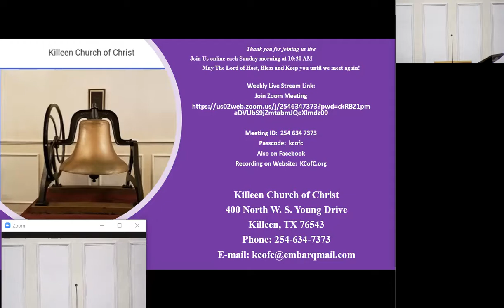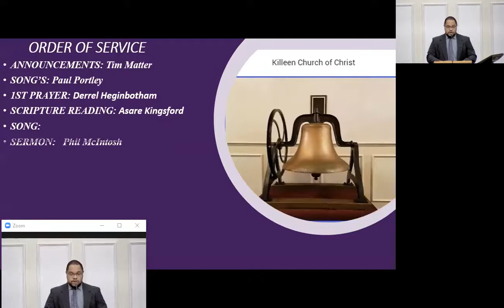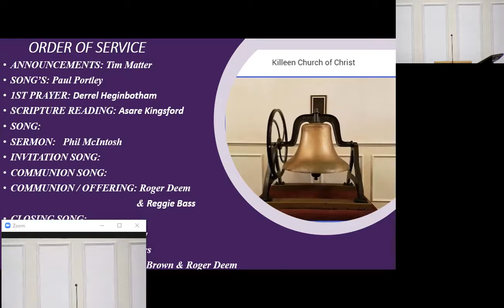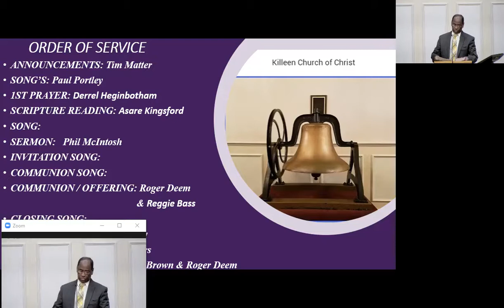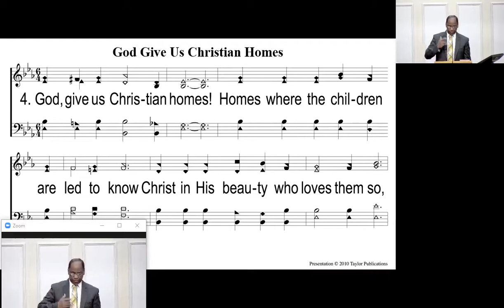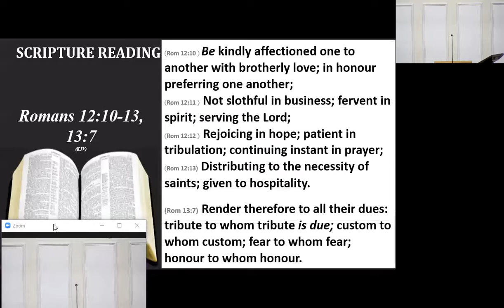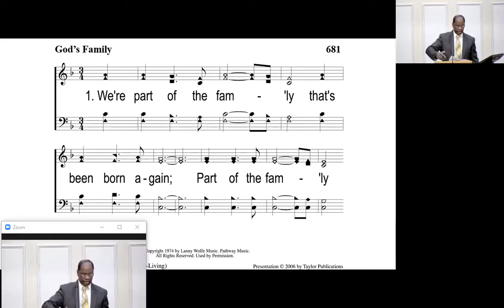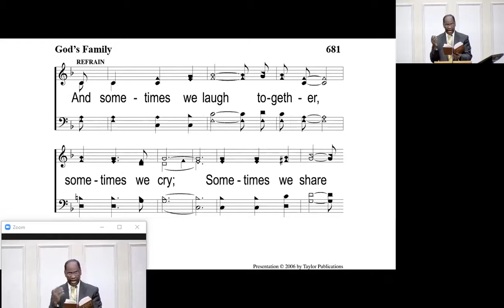Wounded Soldiers - 23 January - 2022 - Phil McIntosh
AM Sermon